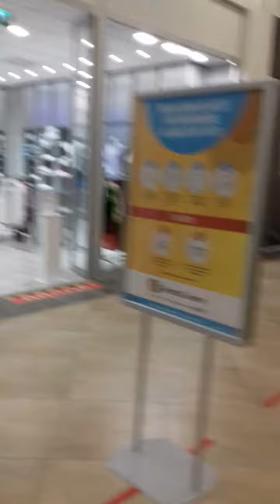"L'Italia che va alla grande!"